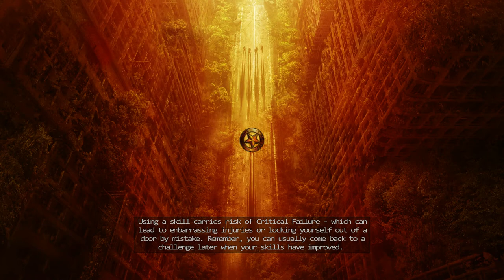WASTELAND 2: DIRECTOR'S CUT Walkthrough Part 9 "Mushroom Caves"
Wasteland 2: Director's Cut Gameplay Walkthrough Part 9 includes finding the ingredients that Kathy needs to make a cure for the virus. This walkthrough for Wasteland 2: Director’s Cut available on the PlayStation 4, Xbox One, Nintendo Switch and PC will include the Full Game, Main Campaign, Story Missions, Side Missions, Collectibles, Gameplay, Exploration, Companions and Ending.

Wasteland 2 is a post-apocalyptic role-playing video game developed by inXile Entertainment and published by Deep Silver. It is the sequel to 1988's Wasteland, and was successfully crowdfunded through Kickstarter. After the postponement of the original release date from October 2013, it was released for Microsoft Windows, OS X, and Linux in September 2014. An enhanced version of the game, named Wasteland 2: Director's Cut, was released in October 2015, including versions for PlayStation 4, Xbox One, and Nintendo Switch.

The game is set in an alternate history timeline, in which a nuclear war between the United States and Soviet Union took place in 1998 in relation to an impact event involving a cluster of meteors that sparked a global nuclear war. On the day of the cataclysm, a company of U.S. Army Engineers were in the desolate southwestern desert constructing bridges in an area with a number of small survivalist communities and a newly constructed federal death row prison with light industrial facilities. The soldiers sought shelter in the prison, expelled the inmates, and invited nearby survivalists to join them shortly thereafter. Years later, together they formed "the Desert Rangers, in the great tradition of the Texas and Arizona Rangers", to help other survivors in the desert and beyond it.

The game begins in 2102, fifteen years after the events of the original Wasteland, with the Rangers now occupying the former Guardian Citadel, which had formerly housed deranged technology-worshipping monks (the Guardians), but is now fully under Ranger control after the monks had been wiped out by the Rangers. The experienced ranger Ace is found dead by locals with signs of violence on his body. This greatly troubles General Vargas, the leader of the Desert Rangers. General Vargas, just a few days prior, sent Ace out to investigate a strange radio signal that speaks of "man and machine becoming one" while threatening to attack and wipe out the Desert Rangers. Controlling a squad of newly recruited rangers, the player is tasked with finding out who killed Ace and why they did it, and try to complete Ace's original mission.